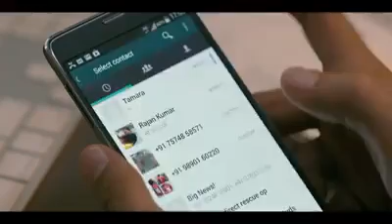Beautiful ad on Farewell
Vodafone India tugs the heart string with this comforting and familiar last day part!
Agency: Ogilvy